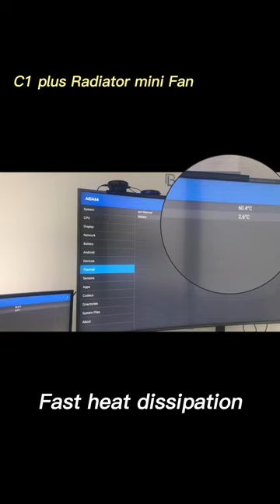C1 Plus Radiator mini Fan for Android Smart TV Box